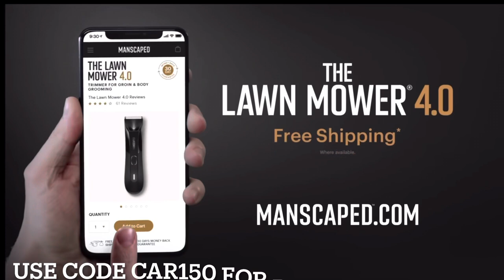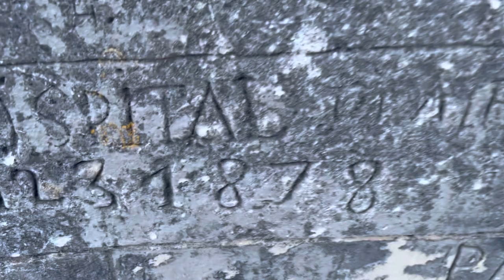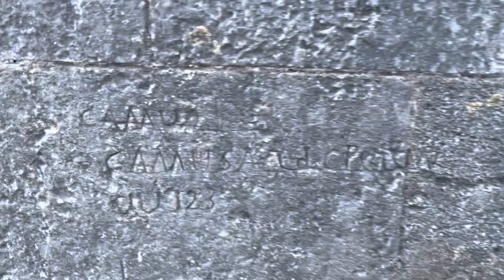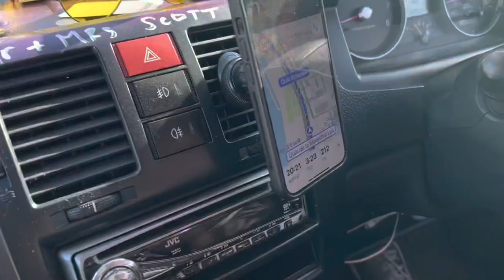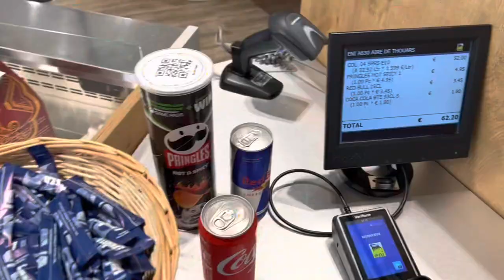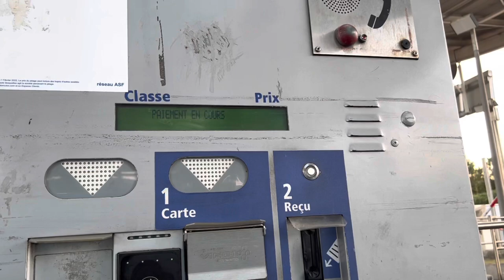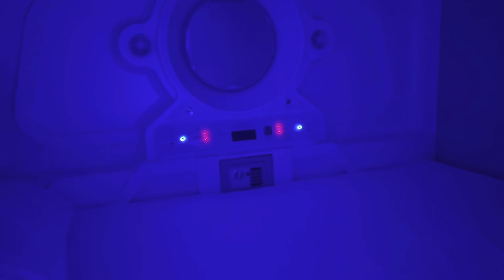We drove a £150 car to Africa : PART 3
Two best friends, One £150 car, Four countries, 2500 Miles and only a week to do it!

Two years ago Matt and Andy sat in a car park in Manchester thinking of ideas for the craziest video they could think of!  One idea just kept coming back round into conversation, An epic trip to cover two continents, But not in any old car In a car that could
Two years ago Matt and And came up with an epic Idea whilst sat in a car park in Manchester, it involved:

2 best friends
1 £150 car
4 countries
2 continents
2500 miles
Can this epic journey be completed?

Come with Matt and Andy on this part of the journey as they battle problems, Lack of sleep And the smell from Matt’s arse!

How to enter:
2) Watch all episodes from the £150 car series
3) Look for the trip mascot  (a pigeon)
4) Tell us where you saw him and how many times in an email to (We will only take entries for this competition once the final video has been released)

Also If you are planning on making any purchases on the website please us code CAR150 for a Beeper discount

Thank you so much to @tee2sugars   for the amazing artwork!

And to our good friends @dysonsignsgraphics25   for their ongoing support

And finally to @tangerquad9948  for their amazing Quad tour

Findersbeepers